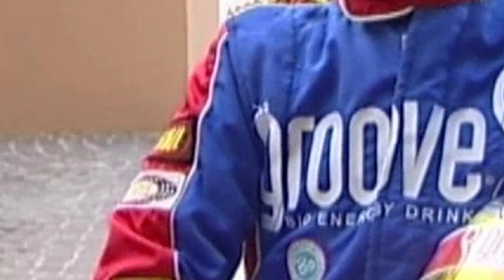Updated 2023 F1 Opening Titles!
The updated titles video everyone wanted.